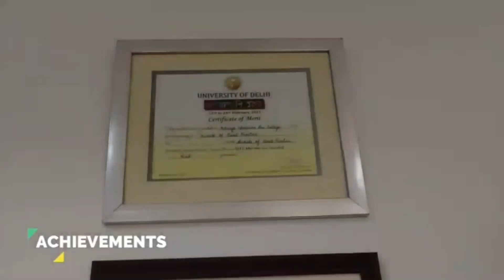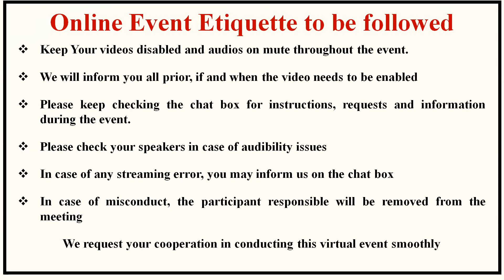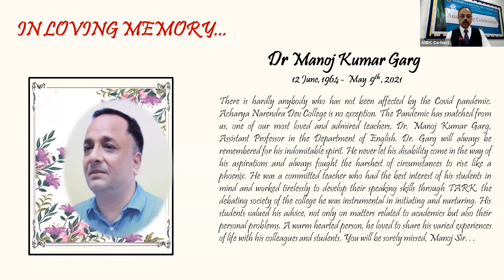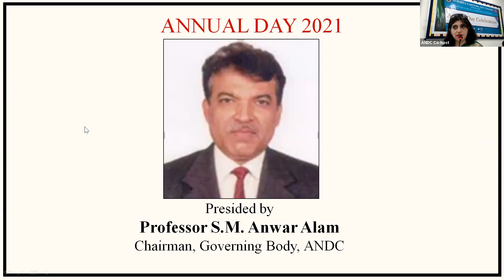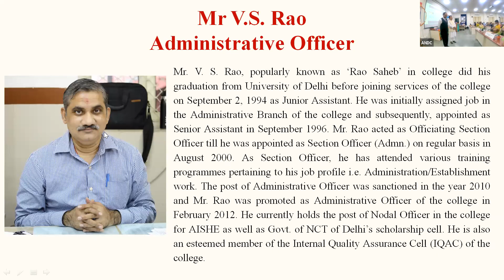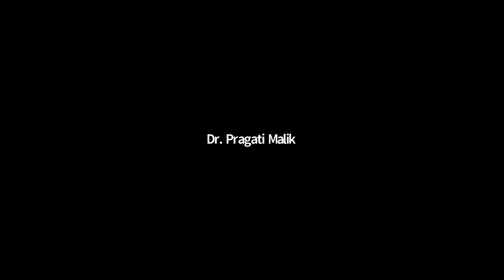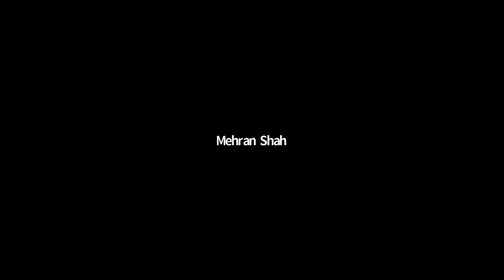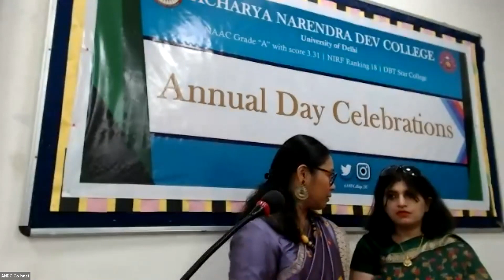ANNUAL DAY 2021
Chief Guest
Professor P.C. Joshi, Hon. Vice Chancellor
Guests of Honour:
Professor Sarman Singh, Director AIIMS, Bhopal
Professor Balaram Pani, Dean Colleges, University of Delhi
Presided over by
Professor Anwar Alam, Chairman, Governing Body, ANDC